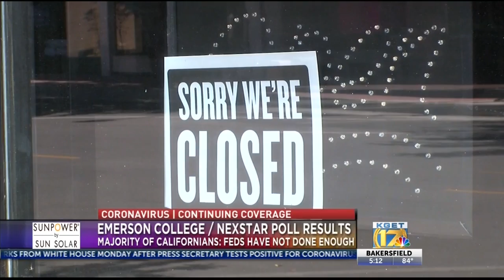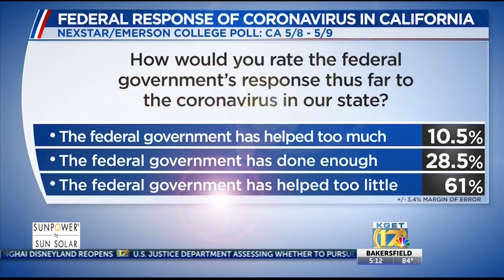Nexstar / Emerson College Poll Results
Californians are not ready for things to go back to normal amid the coronavirus pandemic, according to a new exclusive statewide poll released Monday.